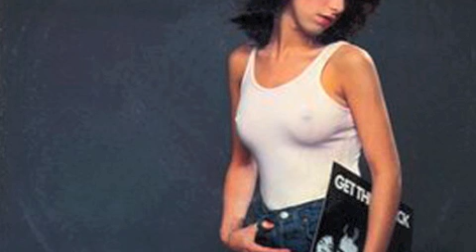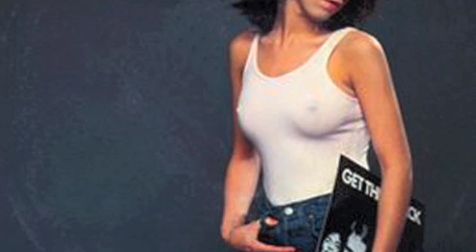The Knack Berton Averre Interview March 2010 Episode 6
On todays episode well discuss Knack album producers Jack Douglas & Mike Chapman. Berton also candidly discusses the song writing partnership he shared with Doug Fieger .
Good News!!! the Final installment of the Berton Averre interview is now available from this